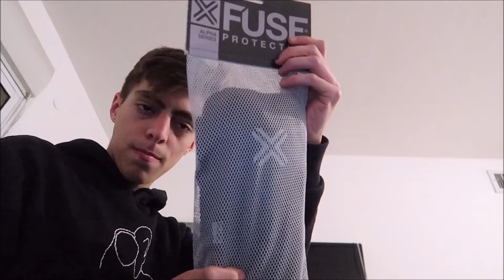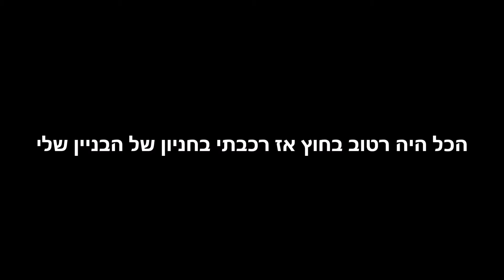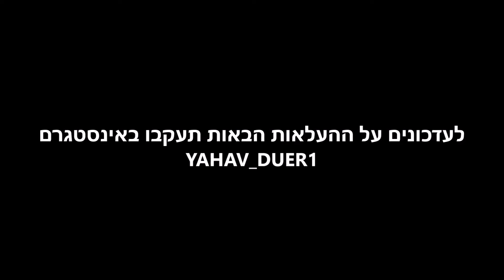BMX-גשם וסגר לא יעצרו אותי מלרכב!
ניסיתי להפיק את המיטב מהרכיבה הקצרה שלי אתמול למרות שמזג האוויר והתנאים לא היו כל כך לטובתי,הסרטון ממש קצר אני יודע אבל זה שוב מה שיצא.
מקווה שנהנתם מהסרטון של היום,אם אתם אוהבים את התוכן אתם מוזמנים להירשם לערוץ.